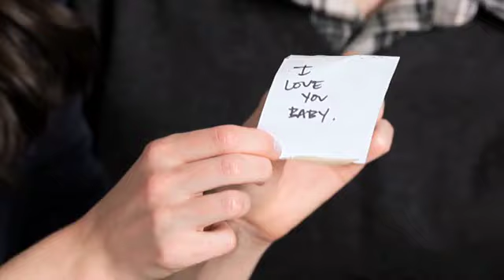ArtCarved Live For The Moments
ArtCarved - Live For The Moments SD